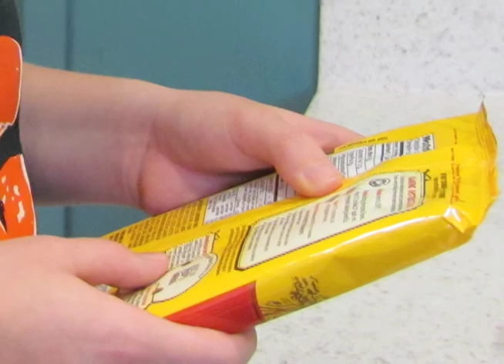Photo Essay TCOM 2610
This video is for my TCOM 2610 class at Bowling Green State University. The video shows the timeline of my roommate, Tara, baking cookies.